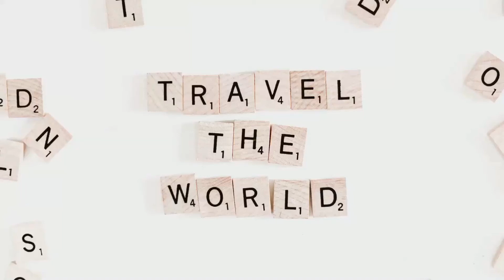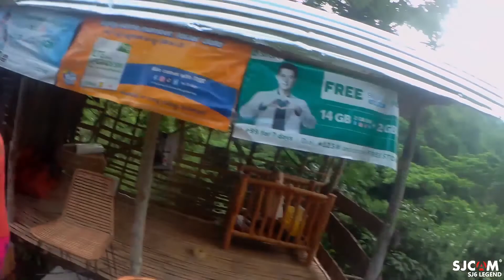Northern Cebu - Borbon and Sogod ug ang Dalan sa EMI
And hello to all who are new here!
Thank you for dropping by to my channel: Yan Si Rico Auman - Bisaya Nga Laagan!!!
Atong subayon ang dalan sa Central Nautical Highway sa Northern Province of Cebu gikan Borbon, Sogo ug EMI. Maagian nato ang mga lokal nga prutas nga gipang display daplin sa kadalan sa Borbon, mga weaved Native Baskets ug Chairs sa Sogod ug ang padayon nga pag repair sa dalan sa EMI.

Ubani ko ninyo mga Kalaag!